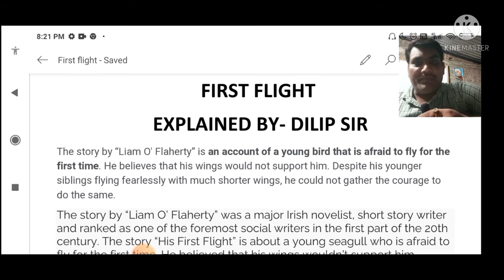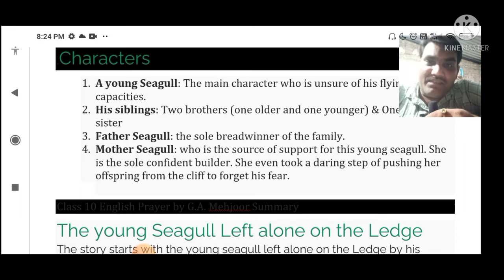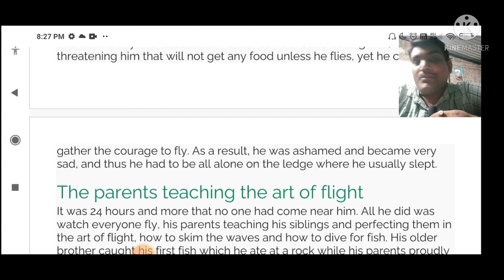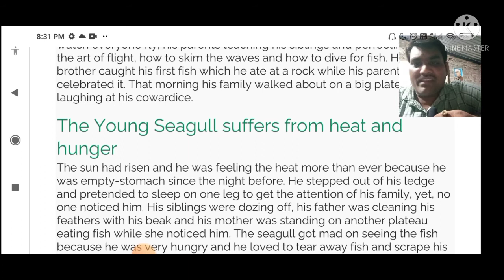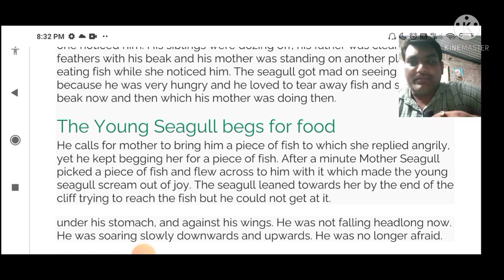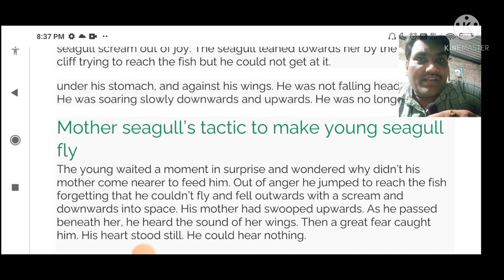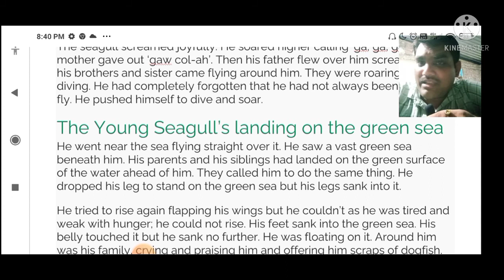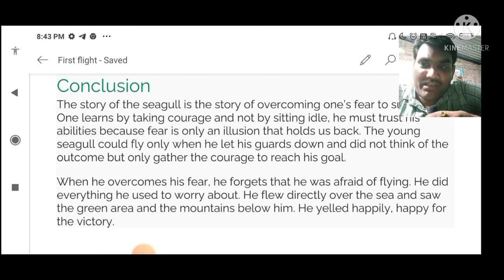HIS FIRST FLIGHT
The story by “Liam O' Flaherty” is an account of a young bird that is afraid to fly for the first time. He believes that his wings would not support him. Despite his younger siblings flying fearlessly with much shorter wings, he could not gather the courage to do the same.

The story by “Liam O’ Flaherty” was a major Irish novelist, short story writer and ranked as one of the foremost social writers in the first part of the 20th century. The story “His First Flight” is about a young seagull who is afraid to fly for the first time. He believed that his wings wouldn’t support him.

Despite his younger siblings flying unafraid even when they have much shorter wings, he couldn’t gather the courage to do the same. He was punished to stay hungry if he did not try. Thus, it was his mother that pressured him to fly by using food as a trap.

.Characters

1.    A young Seagull: The main character who is unsure of his flying capacities.

2.    His siblings: Two brothers (one older and one younger) & One younger sister

3.    Father Seagull: the sole breadwinner of the family.

4.    Mother Seagull: who is the source of support for this young seagull. She is the sole confident builder. She even took a daring step of pushing her offspring from the cliff to forget his fear.

Class 10 English Prayer by G.A. Mehjoor Summary

The young Seagull Left alone on the Ledge

The story starts with the young seagull left alone on the Ledge by his family members. His younger siblings had already flown a day before and he was still afraid to make an attempt to fly, he did not trust his wings even when his wings were way bigger than his younger siblings.

He was scared of the vast sea beneath and convinced himself that he could never fly. His father and mother came around calling him, threatening him that will not get any food unless he flies, yet he couldn’t gather the courage to fly. As a result, he was ashamed and became very sad, and thus he had to be all alone on the ledge where he usually slept.

The parents teaching the art of flight

It was 24 hours and more that no one had come near him. All he did was watch everyone fly, his parents teaching his siblings and perfecting them in the art of flight, how to skim the waves and how to dive for fish. His older brother caught his first fish which he ate at a rock while his parents proudly celebrated it. That morning his family walked about on a big plateau laughing at his cowardice.

The Young Seagull suffers from heat and hunger

The sun had risen and he was feeling the heat more than ever because he was empty-stomach since the night before. He stepped out of his ledge and pretended to sleep on one leg to get the attention of his family, yet, no one noticed him. His siblings were dozing off, his father was cleaning his feathers with his beak and his mother was standing on another plateau eating fish while she noticed him. The seagull got mad on seeing the fish because he was very hungry and he loved to tear away fish and scrape his beak now and then which his mother was doing then.

The Young Seagull begs for food

He calls for mother to bring him a piece of fish to which she replied angrily, yet he kept begging her for a piece of fish. After a minute Mother Seagull picked a piece of fish and flew across to him with it which made the young seagull scream out of joy. The seagull leaned towards her by the end of the cliff trying to reach the fish but he could not get at it.

under his stomach, and against his wings. He was not falling headlong now. He was soaring slowly downwards and upwards. He was no longer afraid.